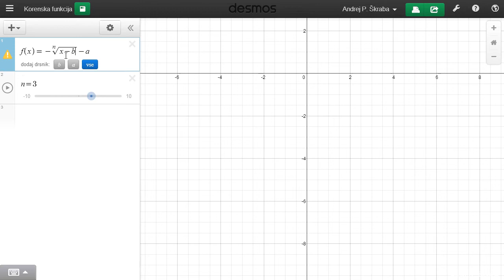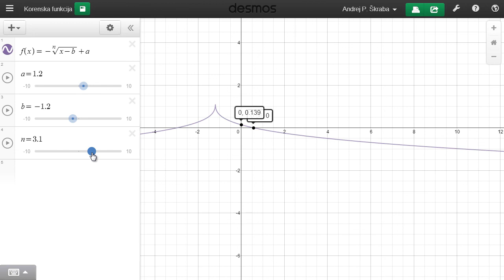Naloga 3 - korenska funkcija